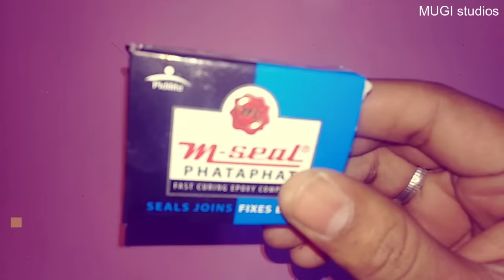how to make bike water washer at home | homemade bike water wash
make bike water wash pump at home & Car Washer at Home | Bike water Wash Machine at Home
High Pressure Washer At Home